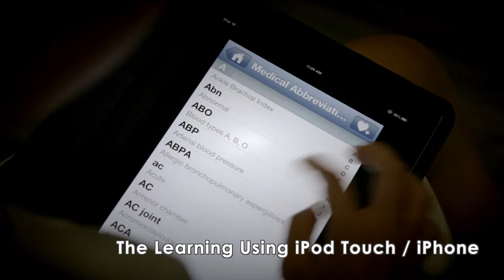Graduation Video Class of 2014